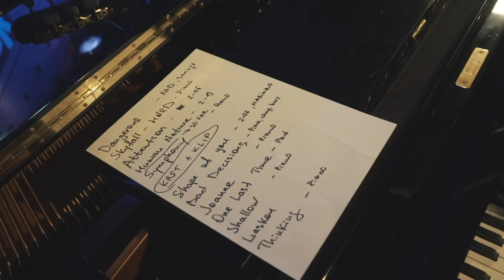Marco Cano & Cover Paradise | Křest CD Jazz Dock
Marco Cano & Cover Paradise, launch CD, Jazz Dock Prague, 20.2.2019. A dedication concert in memoriam to our wonderful friend Ales Kubat.

This short video can show you the atmosphere of this special evening little bit. :)

NEW ALBUM full of POP violin covers OUT NOW !!!

Many thanks to all great people and friends who participated in CD production.

Producer:
Josef Cano

Musicians:
Peter Hrncirik
Jakub Sedivy
Ilia Chernoklinov
Jiri Basstard Stejskal
Simon Marek
Samuel Barcik
Peter Hipox Mojzes
Matej Moravek

Studios:
Lauter von Bach studio
3 Bees studio

Sound Engineers:
Michal Scheiner
Lubos Lauterbach
Adam Pakosta
Michal Uhlir
Ondrej Zatkuliak

Photos:
Michala Rusaňuková

Graphic designer:
Eva Nytrová

Pre-master:
Radek Roubal

I really appreciate all my special guests:
Tereza Maskova
Karol Komenda
Michal Holan
Tereza Vlckova
Peter Pecha
... and all the people who made it to the concert

Video by Boodya
Video music: Ed Sheeran - Shape Of You

Footage of full concert will be available soon on youtube.